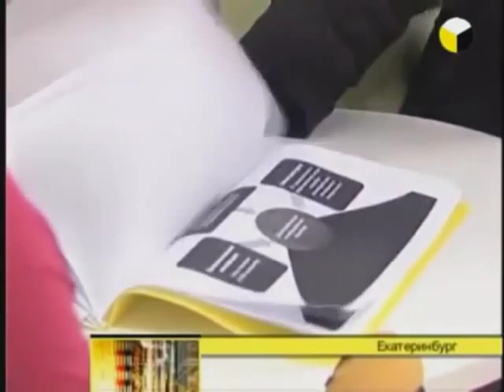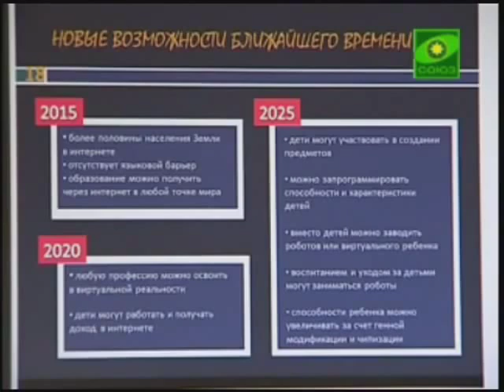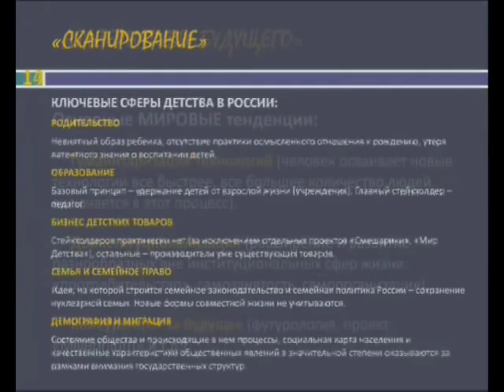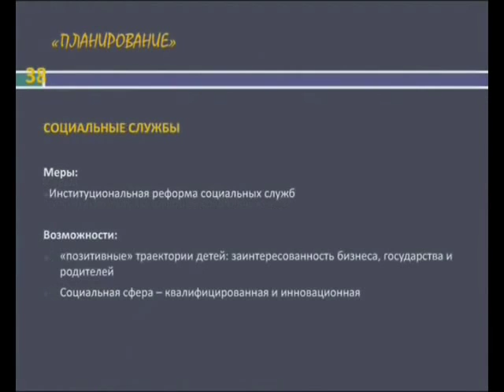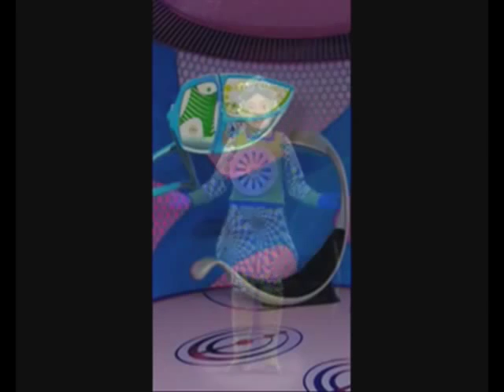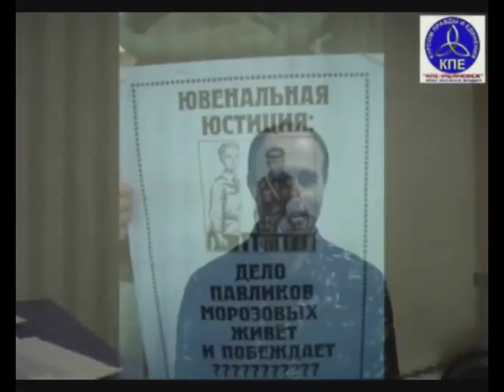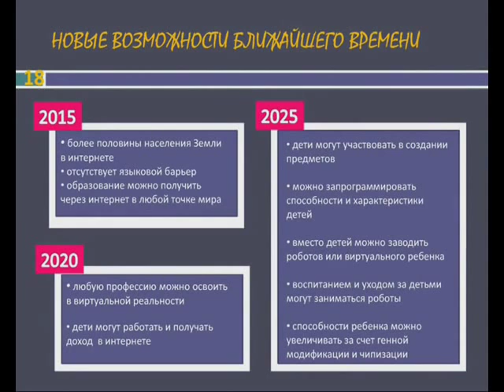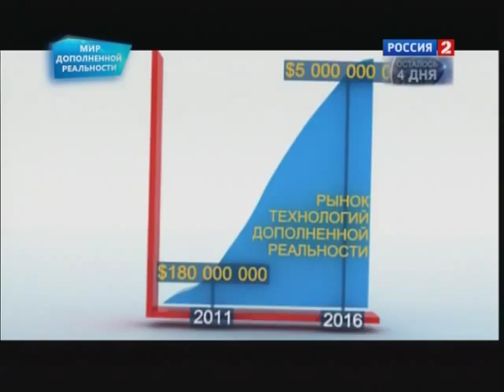Чипизация детей к 2018 году